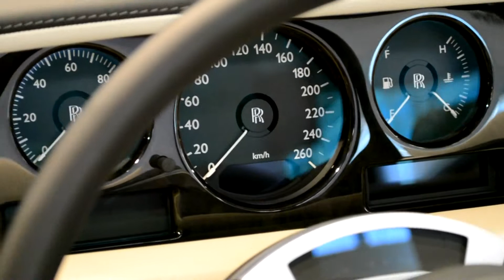Rolls-Royce Phantom Drophead Coupé | Exterior & Interior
- Engine: V12, 6749 cc
- Acceleration; 0-60 mph (0-100 km/h): 5.5 s

Motor Show in Poznan (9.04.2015)